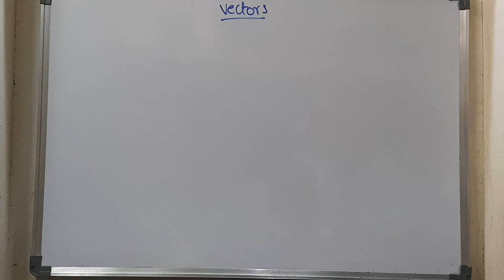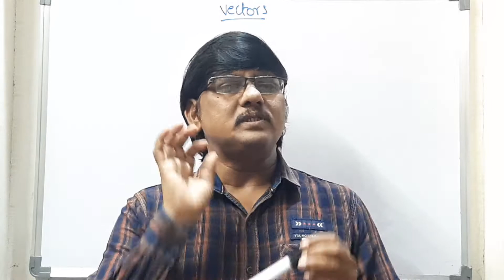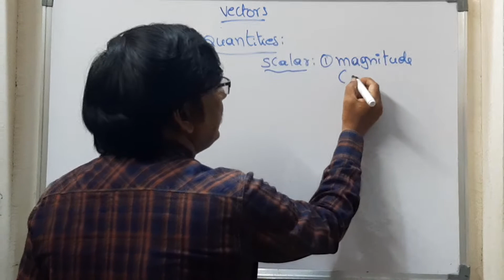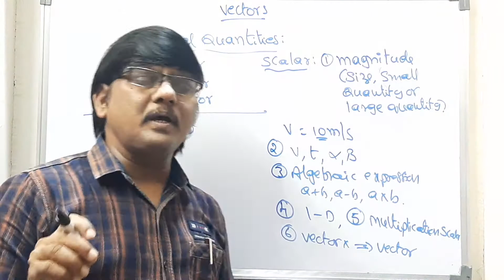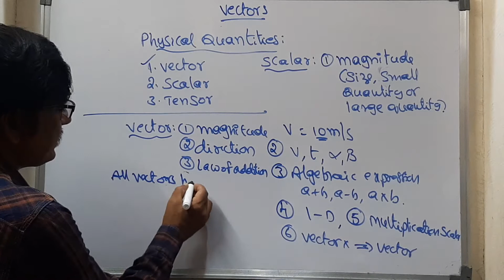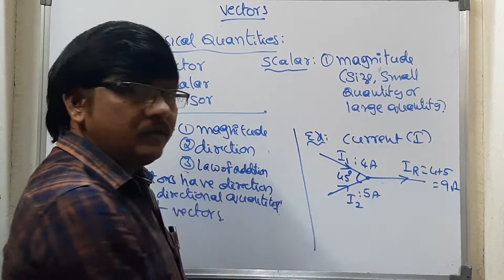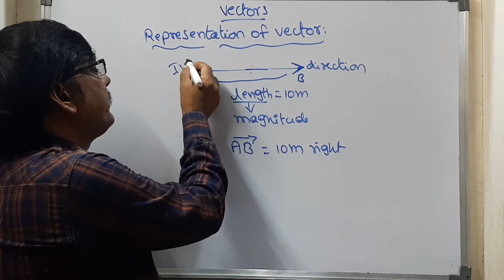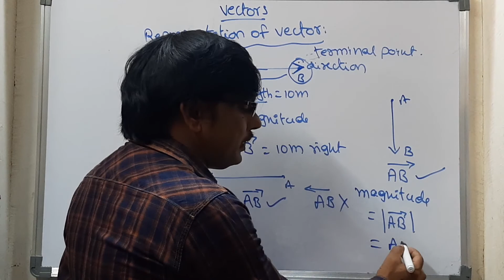INTRODUCTION AND REPRENSATION OF VECTORS FOR JEE & NEET IN TELUGU & ENGLISH BY ALI SIR PART 1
THIS VIDEO PROVIDES THE INFORMATION ABOUT
1. INTRODUCTION TO VECTORS
2. REPRESENTATION OF VECTORS
3. DIFFERENCES BETWEEN VECTOR AND SCALAR
4. EXCEPTIONAL CASES OF VECTORS